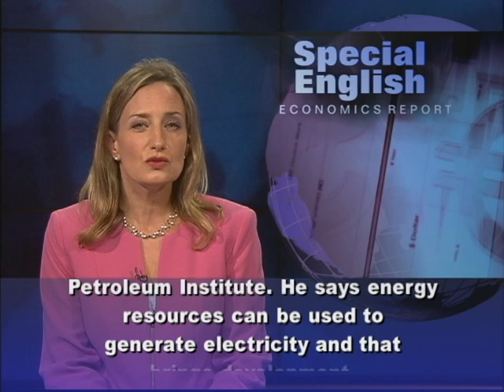A World of Unconventional Fuels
From VOA Learning English, this is the Economics Report.The growth of natural gas and oil production in the United States has changed experts' predictions about energy worldwide. Recently, delegates at a conference in Texas spoke of a world increasingly powered by what they call unconventional fuels. By this, they mean fuels that are not petroleum. The United States is increasing its natural gas production. But the biggest energy user, transportation, still depends largely on oil. Daniel Akerson is the chairman of General Motors. He says offering home natural gas fueling stations might help. But he says that is not likely to happen until the United States supports the creation of far more fueling stations nationwide.Cars and trucks powered by natural gas are costly. That is why John Felmy of the American Petroleum Institute says any change has to start with large commercial vehicles. He says family-sized vehicles would cost too much compared to other electric or gas-powered ones. He thinks it would be wise to suggest the export of liquefied natural gas as a way for producers to expand their business. John Felmy says such exports would cut the United States' trade deficit and create more jobs. Yet he believes they would have only a small effect on the price most people pay. Energy officials from many countries wanted to learn how they could expand their own natural gas production at the conference in Houston. For many nations, this is a way to fight poverty. Arsenio Mabote is chairman of Mozambique's National Petroleum Institute. He says energy resources can be used to generate electricity and that brings development. For VOA Learning English, I'm Laurel Bowman. (Adapted from a radio program broadcast 12Apr2013)